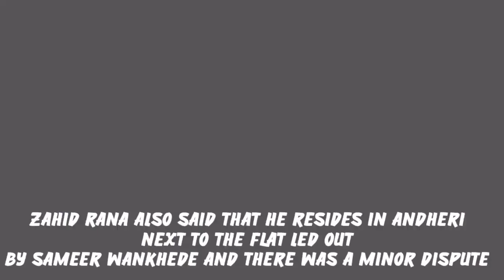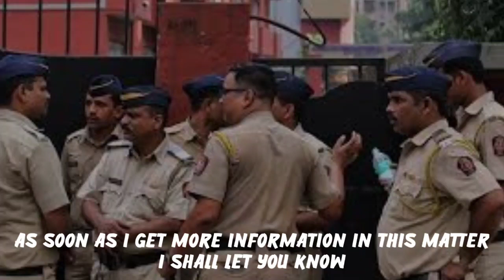Sameer Wankhede Big Update | Court Big Decision On Sameer Wankhede | Good News For Wankhede